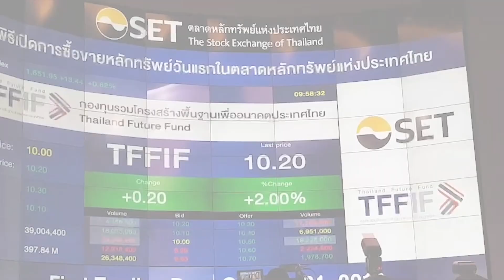เกาะสถานการณ์ 12.30 น. (31/10/61)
11.04 น. พล.อ.ประวิตร บอก "สุเทพ"ลงพื้นที่ถูกต้าน ไม่เกี่ยว คสช.ชี้เป็นสิทธิ์ของประชาชน กกต.ต้องดูแล ปลดล็อกรอนายกฯว่างคุยพรรค -ไม่ได้ฟังแร็พ"ประเทศกูมี" โยนตำรวจตรวจสอบ มองไม่เหมาะนำภาพ 6 ตุลา มาประกอบ

11.28 น. อัยการเลื่อนสั่งคดี "มานพ" บิดา "ศิธา ทิวารี" ร่วมฟอกเงินแบงก์กรุงไทย เป็น 29 พ.ย. เหตุติดภารกิจที่เยอรมันนี-"กาญจนาภา-วันชัย" ไม่มาพบ อัยการทำหนังสือส่งดีเอสไอติดตามตัวมาฟ้อง

11.35 น. "สุเทพ" FB ภาพรวมเดินคารวะแผ่นดิน ยันคนป่วน ไม่ใช่ กปปส. อย่างที่สื่อตั้งข้อสังเกต กำชับไม่ให้ทีมงานตอบโต้

11.43 น. ผบ.ตร.เสียใจ สูญเสีย "เจ้าสัววิชัย" ผู้สนับสนุนโปลิศเทโร รับติดตามข่าวสารส่งร่างกลับไทย

11.54 น. เปิดซื้อขายวันแรก TFFIF ราคาขายสูงกว่าราคาขายหน่วยลงทุนที่ 10.20 บาท รมว.คมนาคม เชื่อ ระดมทุนประหยัดงบประมาณประเทศ